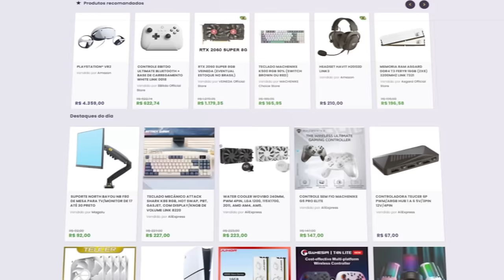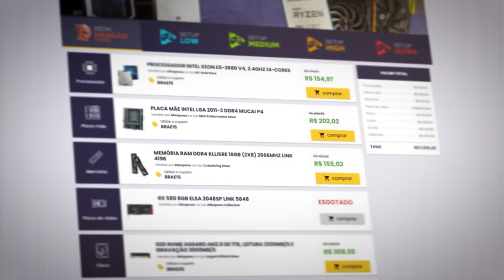CRIMSON DESERT é mais um GAME ORIENTAL que vai SALVAR a INDÚSTRIA?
🎁 Sorteio

Reagindo um pouco mais à gameplay do jogo Crimson Desert, que promete trazer uma experiência semelhante a The Witcher. Assim como o jogo do mamaco, ele está sendo desenvolvido por uma empresa asiática. Será então mais um game oriental que vai salvar a indústria dos games?

✔️ Gabriel Torres - Hardware - 2ª Edição, de Gabriel Torres

✔️ RB Store, a loja de promoções do canal